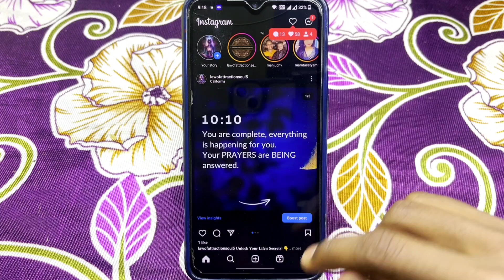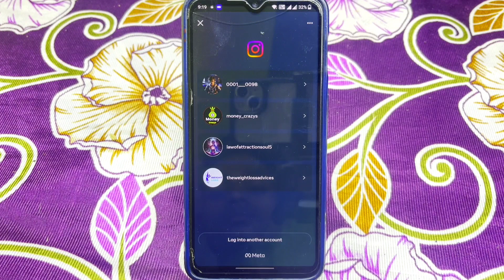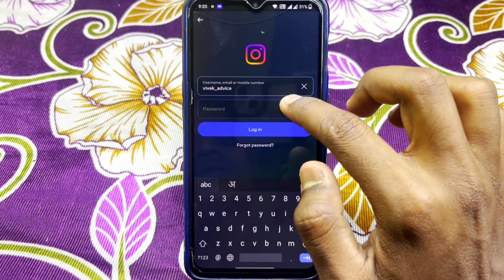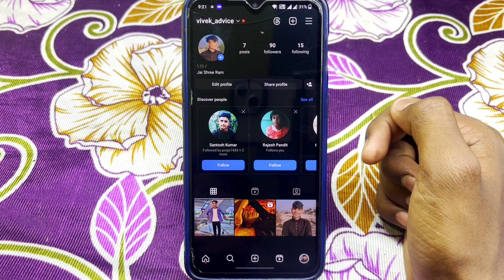Instagram Me Dusri Id Login Kaise Kare 2024 | Dusra Instagram Account Kaise Login Karen 2024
Instagram id login 2024
Instagram id login kaise kare 2024
Instagram account login 2024
Instagram account login kaise kare 2024
dusre ki Instagram id apne phone mein kaise login kare 2024
kisi ka bhi instagram id ko apne phone kaise chalaye 2024
kisi or ka instagram apne phone me kaise login kare 2024
kisi ka instagram account apne phone me kaise chalaye 2024
kisi ka instagram account apne phone me kaise chalaye without otp and password 2024
dusre ka instagram id apne phone me kaise chalaye 2024
dusro ki insta id apne phone me kaise chalaye 2024
gf ki instagram id apne phone me kaise chalaye 2024
bf ki instagram id apne phone me kaise chalaye 2024

1. login another instagran account 2024
2. apne instagram ko dusre mobile me kaise log in kare 2024
3. kisi dusre ki instagram id login kaise kare 2024
4. insragram id ko dusre phone me login kaise kare 2024
5. apne phone me dusre ka id kaise login kare 2024
6. how to login instagram account another phone 2024
7. dusre ka instagram account kaise login kare bina password ke 2024
8. dusre ka instagram account kaise login kare bina password ke apne phone me 2024
9. dusre insta account kaise login kare bina password ke 2024
10. dusre ka instagram account kaise login kare bina password ke bina otp ke 2024
11. dusre ka instagram account kaise login kare bina password ke otp se 2024
12. dusre ka instagram id kaise login kare bina password ke 2024
13. dusre ka instagram id kaise hack kare bina password ke 2024
14. Instagram account login other phone 2024
15. dusra instagram login kaise kare 2024

l
⏩ Solved Queries 🟢

1. 1 instagram ko 2 phone mein kaise chalaye 2024
2. 1 instagram ko 2 phone me login kaise kare 2024
3. ek instagram ko do mobile me login kaise kare 2024
4. ek instagram ko 2 phone me login kaise kare 2024
5. ek instagram ko do mobile me kaise chalaye 2024
6. 1 Instagram id ko 2 phone mein kaise chalaye 2024
7. ek Instagram ko do mobile me kaise use kare 2024
8. one instagram in two phones 2024
9. instagram me dusri id login kaise kare 2024
10. dusra instagram account kaise login karen 2024
11. instagram me dusri id kaise login karen 2024
12. dusra instagram id account kaise login karen 2024
13. instagram me dusra account kaise login kare 2024
14. instagram dusra id kaise login karen 2024 15. instagram ka dusra id kaise login karen 2024